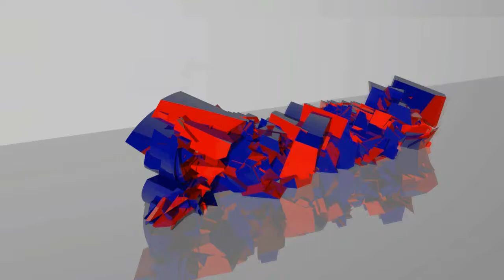Battlefield 3 - Gameplay - Campaña # 2 - Alzamiento